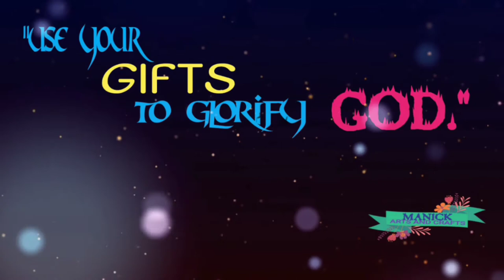BEADED CROCODILE TUTORIAL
@mAnick Arts & Crafts

     Crafting is my passion. I hope I could give inspiration and ideas to everyone who love beaded products.

     We can create beautiful and amazing thing using beads and other materials we have at home. So,I made this video to show you how to make beaded crocodile using acrylic beads and fishing line.

     I hope you love this craft and will try to make it. If you have feedback or suggestion please drop a comment to let me know.